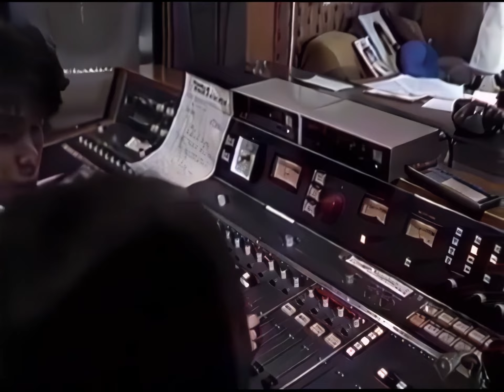新田恵利 内緒で浪漫映画 (ラブ・ストーリー) 1986年 11月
Eri Nitta / Naisho de Love Story  (Secretly romantic movie)
作曲:尾崎亜美   Composer: Amii Ozaki